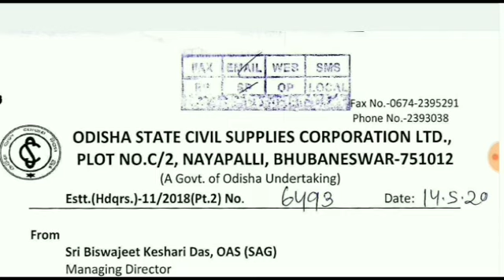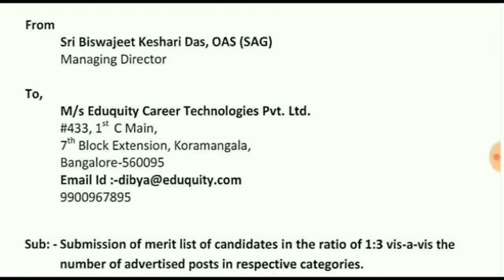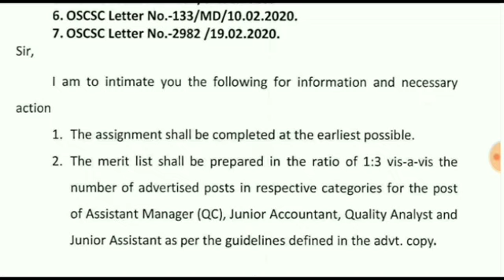OSCSC EXAM IMPORTANT UPDATE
ODISHA STATE CIVIL SUPPLY CORPORATION Ltd.

Most important update